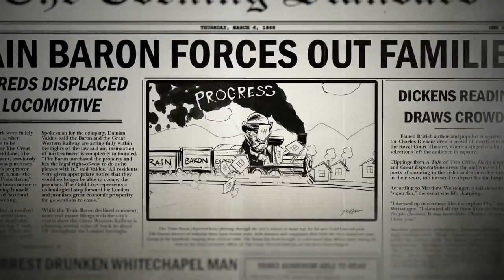ASSASSIN'S CREED SYNDICATE Animated Short Film